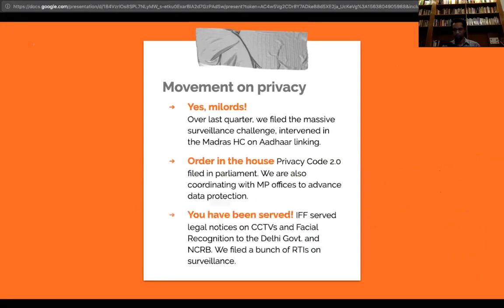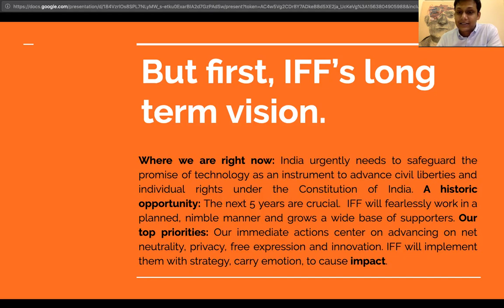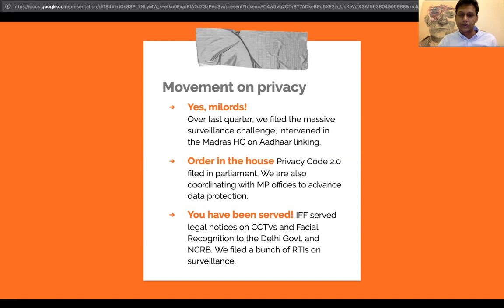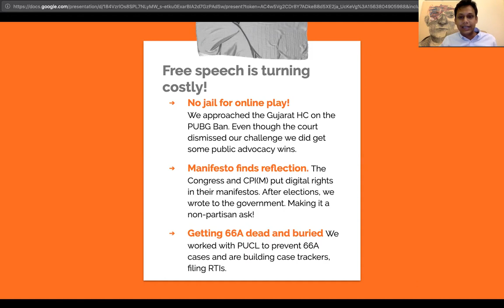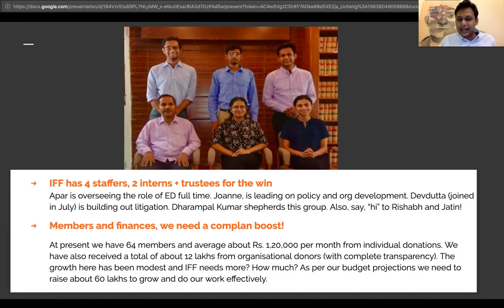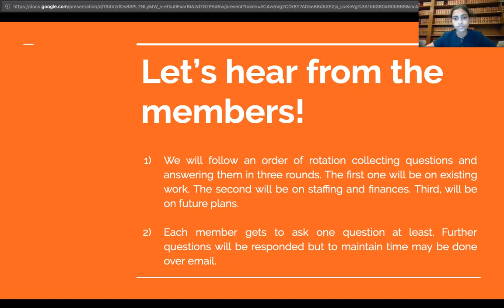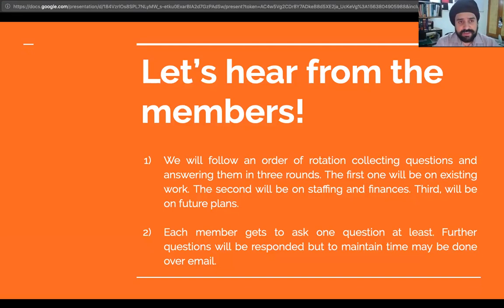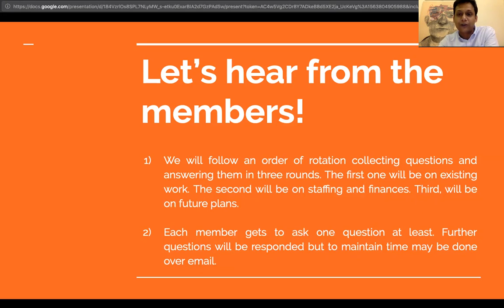Member's Quarterly Call | July, 2019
On July 22, 2019 we conducted our first quarterly call. This was done and in the spirit of radical transparency (which is a core value at IFF). Let us know how to improve them in the comment section below!

We offer our members a high level of participation in work through quarterly calls. 1500 a month) have the facility to participate in quarterly calls with the IFF staff and leadership take questions and share developments both as an organisation and also on it's work. We share a questionnaire to seek comments and feedback on structuring in advance and try to schedule it to their convenience.

We briskly inform members of our long term vision and the strategy with which we are implementing our work to safeguard their fundamental rights. This is most directly there in areas of -- privacy, free expression, net neutrality and innovation.

We also discuss challenges to this work and have comments on our finances and staff.

Please do consider donating and becoming a member today! We rely on public funding from ordinary, Indian internet users, like YOU!